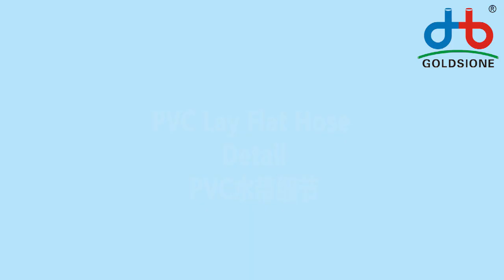PVC Lay Flat Hose Customized Detail - PART - (01)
Here's the PVC​ layflatHose​​​ Customized Detail - PART (01)